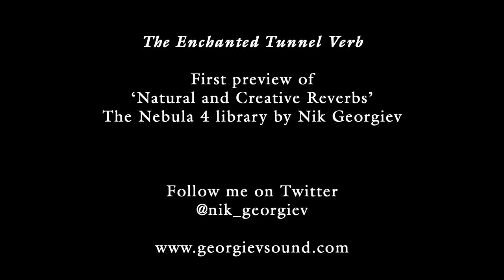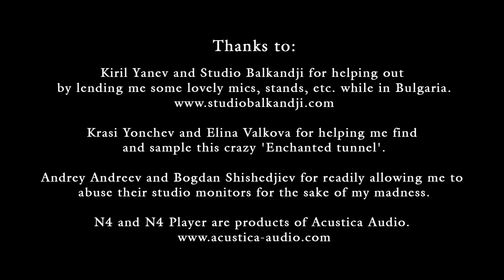Enchanted Tunnel - upcoming Reverb Library for Nebula 4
To download the high-res 96k or 48k WAV versions of Alex's sample, please check this

This is a video about the first of many reverb libraries I will be releasing soon for Acustica Audio's Nebula 4 and the free N4 Player.

These will have some nice features unseen in the Nebula reverb world.

NOTE that the issue with the water stream next to the entrance of the tunnel forced me to de-noise the samples. So the quality can be better and I would want to resample it this summer when the water from the melting snow that runs down the mountain will be gone!